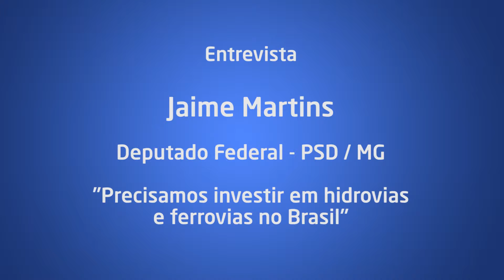Jaime Martins: "Precisamos investir em hidrovias e ferrovias no Brasil"